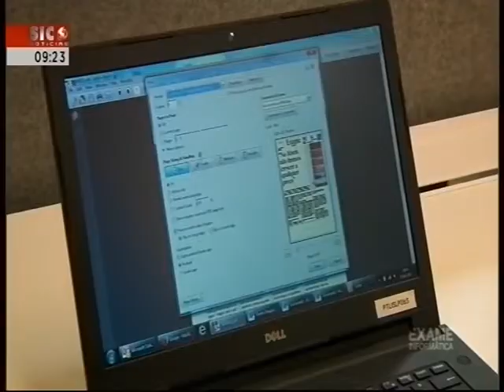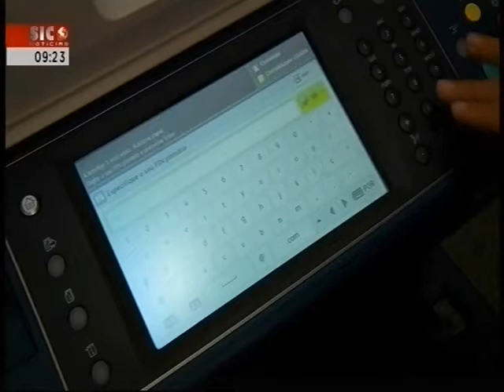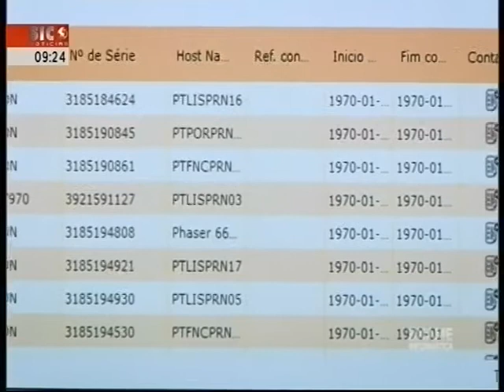Inovação tecnológica na Abreu Advogados - Exame Informática, SIC Notícias (23-09-2017)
Sistema de Impressão: Follow You (Beltrão Coelho)